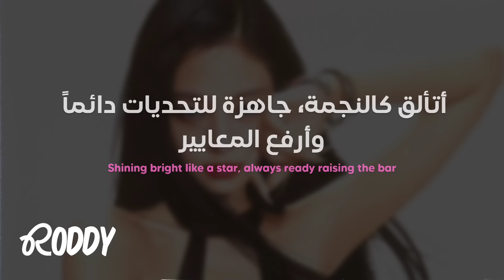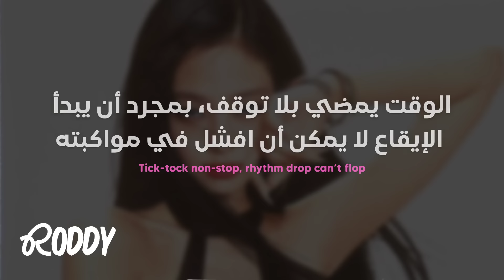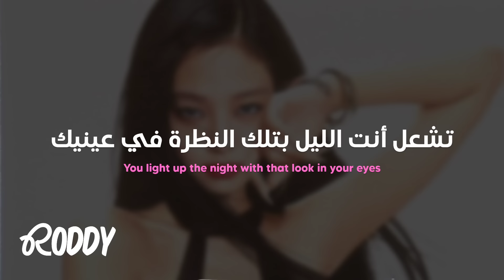أغنية جيني من بلاك بينك الشهيرة 'بغمزة ✨' | BLACKPINK JENNIE - WINK WINK (Arabic Sub +Lyrics) مترجمة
أغنية جيني wink wink مترجمة للعربية

BLACKPINK JENNIE - WINK WINK Lyrics مترجمة للعربية

• 𝚂𝚞𝚙𝚙𝚘𝚛𝚝 𝚃𝚑𝚎 𝙰𝚛𝚝𝚒𝚜𝚝
• 𝚂𝚘𝚗𝚐